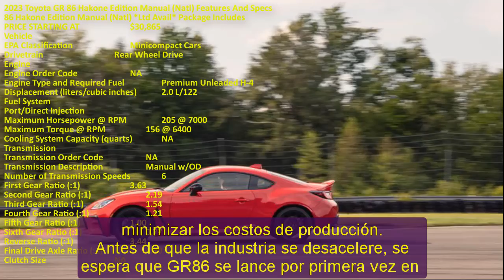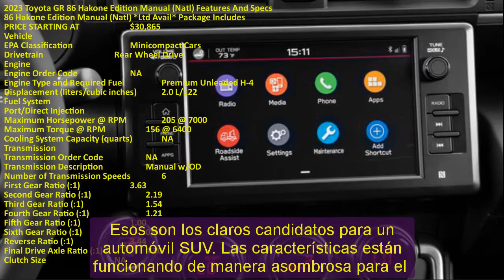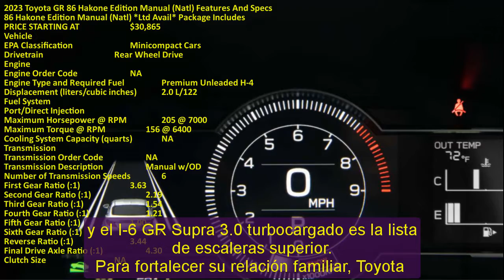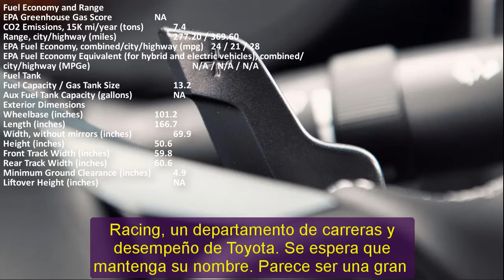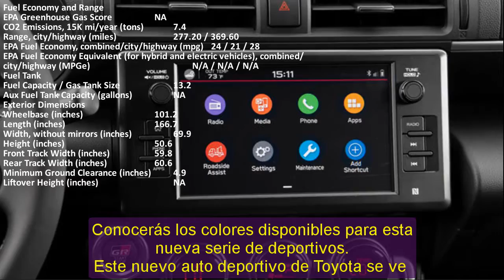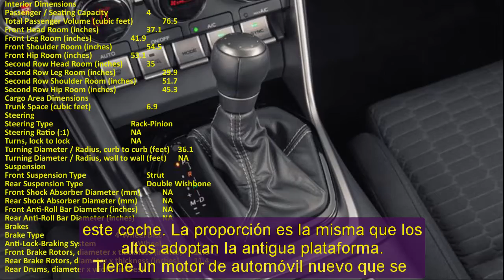2023 Toyota GR86 Release Date, Specs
Chuyên thầm kín mới xin trân trọng giới đến quý vị:
Trân trọng.